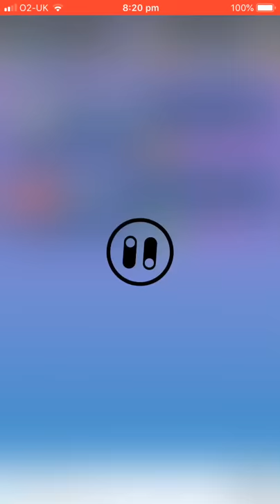Kasper Schmeichel DANISH POTY SBC SOLUTION | Pacybits 19